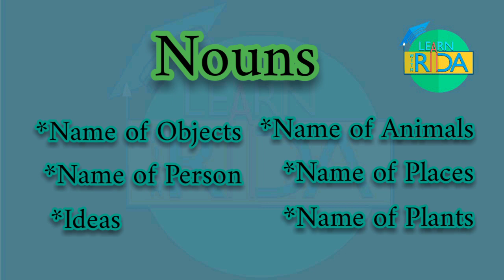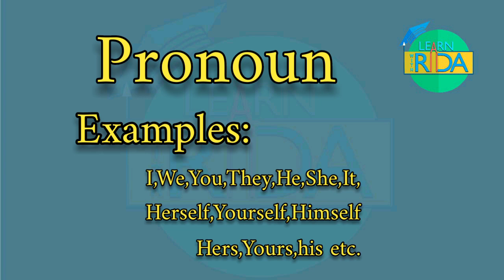Nouns Pronouns and Adjectives in English Language/Lesson#1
Hello everybody!
Welcome to My English Language Course..
for Urdu and Hindi Speakers.
In This Video You will Learn:
English grammar
Nouns in English
Pronouns in English
Adjective in English

THE EIGHT PARTS OF SPEECH

There are eight parts of speech in the English language: noun, pronoun, verb, adjective, adverb, preposition, conjunction, and interjection.

1. NOUN

A noun is the name of a person, place, thing, or idea.

man... College... house... happiness

A noun is a word for a person, place, thing, or idea. Nouns are often used with an article (the, a, an), but not always. Proper nouns always start with a capital letter; common nouns do not. Nouns can be singular or plural, concrete or abstract. Nouns show possession by adding 's. Nouns can function in different roles within a sentence; for example, a noun can be a subject, direct object, indirect object, subject complement, or object of a preposition.

2. PRONOUN

A pronoun is a word used in place of a noun.

She... we... they... it

A pronoun is a word used in place of a noun. A pronoun is usually substituted for a specific noun, which is called its antecedent. In the sentence above, the antecedent for the pronoun she is the girl. Pronouns are further defined by type: personal pronouns refer to specific persons or things; possessive pronouns indicate ownership; reflexive pronouns are used to emphasize another noun or pronoun; relative pronouns introduce a subordinate clause; and demonstrative pronouns identify, point to, or refer to nouns.

3. ADJECTIVE

An adjective modifies or describes a noun or pronoun.

pretty... old... blue... smart

An adjective is a word used to modify or describe a noun or a pronoun. It usually answers the question of which one, what kind, or how many. (Articles [a, an, the] are usually classified as adjectives.)